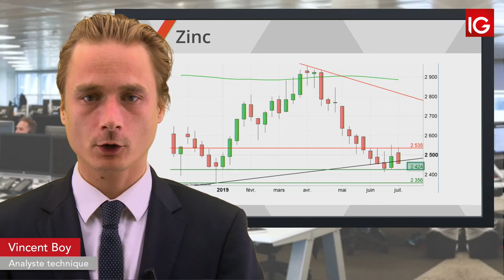Bourse -ZINC, support technique enfoncé - IG 02.07.2019